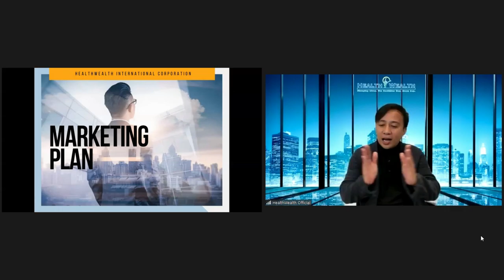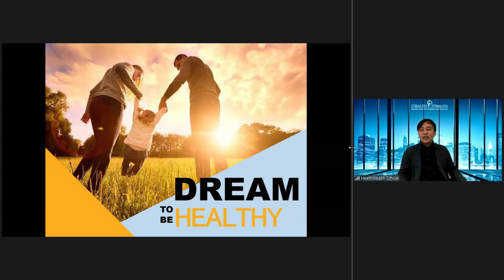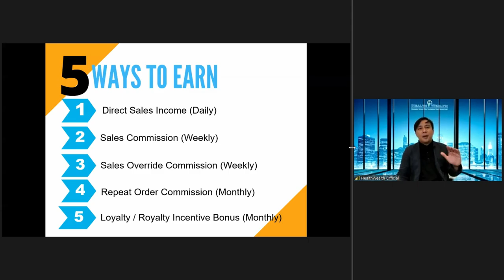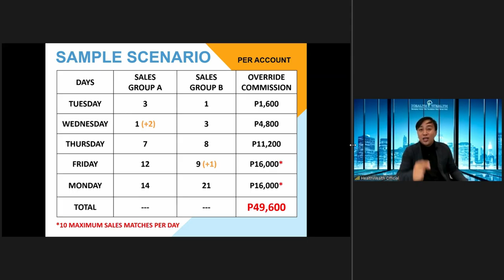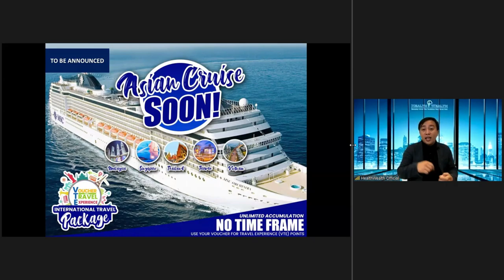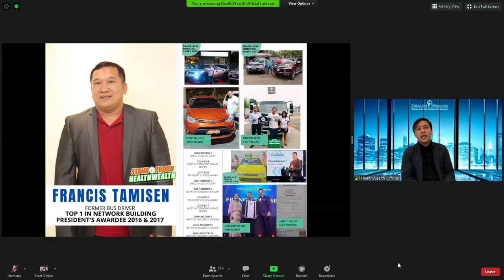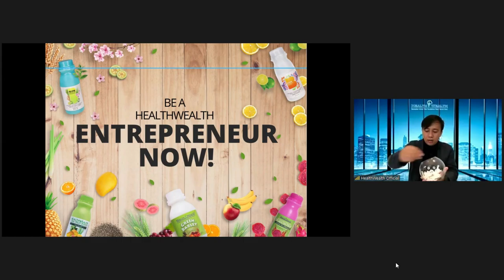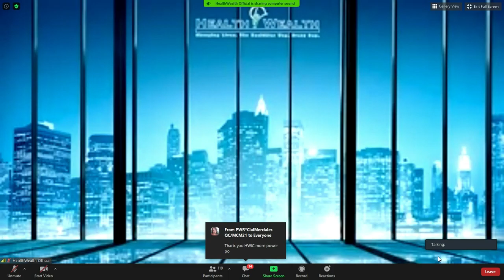GREEN BARLEY MARKETING PLAN AUG 22 by Emman Lana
Ang video na ito ay tungkol sa  GREEN BARLEY MARKETING PLAN AUG 22 by Emman Lana, isa po sa official speaker ng Health Wealth Green Barley.

00:00 - Intro and greetings by the speaker.
01:00 - Speaker introducing himself and testifying he was healed by Green Barley from his ulcer.
         - his sons were healed from dengue and hernia(luslos)  using Green Barley
03:47 - HWIC social media accounts to follow
04:34 - Achievement of Mr. Emman Lana while doing the business
10:01 - Complete nutrition and detox program.
13:06 - Mandatory price of Health Wealth Green Barley.
15:47 - Health Wealth Green Barley business packages.
18:45 - Health Wealth Green Barley 5 ways to earn.
22:45 - Direct sales commission
24:33 - Sales commission
26:30 - Sales override commission
35:50 - Repeat order commission Health Store products
36:58 - Unilevel commission
39:20 - Loyalty and Royalty incentive bonus
40:30 - VTE or Voucher Travel Experience Program
45:06 - Maximum and Potential income to Financial Freedom, Daily, Weekly, Monthly and Annual income.
49:46 - Success story of Mr. Cres Ibaoc, former gasoline boy.
51:14 - Success story of Francis Tamisen, former bus driver.
52:24 - Success story of Jeff Gerpacio, former SM employee
53:16 - Success story fo Mark Riman, former businessman.
56:00 - 7+1 promo package
56:29 - September 12 2020 announcement for anniversary celebration via FB live.
58:00 - Raffle draw for zoom attendees.